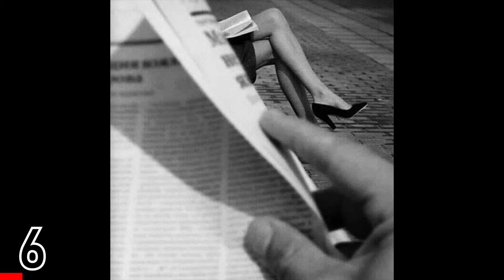TOP 10 Street Photography of the Day (Ep 212)